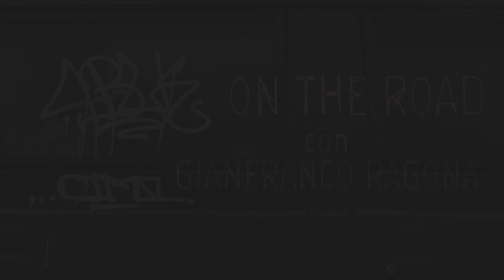ON THE ROAD - Gianfranco Ragona - Gustav Landauer La comunità anarchica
L'itinerario biografico e politico di Landauer (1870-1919) attraversa tutti i grandi eventi della sua epoca, dai congressi della Seconda Internazionale, dove matura la separazione tra socialdemocrazia e anarchismo, alla Repubblica dei Consigli di Baviera, dove troverà la morte il 2 maggio 1919 barbaramente massacrato da un plotone di Guardie Bianche. Nonostante l'epoca drammatica in cui vive, Landauer è fermamente convinto che un altro mondo è non solo necessario ma anche possibile qui e ora. Così innesta nel suo pensiero politico elementi «eretici» che gli consentono di elaborare una visione originale del mutamento sociale. La rivoluzione non è più vista come un atto, ma come un processo al cui centro pone l'individuo comunitario, ovvero l'individuo impensabile come singolarità in quanto frutto delle sue relazioni con gli altri. Una concezione controcorrente che fa di Landauer un pensatore quanto mai attuale e innovativo.

Gustav Landauer (Karlsruhe, 7 aprile 1870 – Monaco di Baviera, 2 maggio 1919). La vita politica di Landauer attraversa tutti i grandi eventi della sua epoca, dai congressi della Seconda Internazionale dove matura la separazione tra socialdemocrazia e anarchismo (anche se lui si definirà sempre, ostinatamente, anarco-socialista), alle manifestazioni pacifiste per prevenire lo scoppio della prima guerra mondiale. Nonostante l'epoca drammatica in cui si trova a vivere, Landauer è convinto che un altro mondo è non solo necessario ma anche possibile nel qui e ora. Il che, nel dopoguerra, fa di lui una delle menti più lucide e appassionate della Rivoluzione tedesca, durante la quale ricopre brevemente l'incarico di ministro della Cultura. Un plotone di Guardie bianche inviato a reprimere la Repubblica dei consigli di Baviera lo fucila a Monaco il 2 maggio 1919.

Gianfranco Ragona (1971) è ricercatore di Storia del pensiero politico all'Università degli Studi di Torino. Tra le sue pubblicazioni si segnalano: Maximilien Rubel (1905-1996). Etica, marxologia e critica del marxismo, Milano, FrancoAngeli, 2003; Gustav Landauer. Anarchico ebreo tedesco, Roma, Editori Riuniti University Press, 2010; Gustav Landauer. A Bibliography (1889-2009), Roma, Edizioni di Storia e Letteratura, 2011.